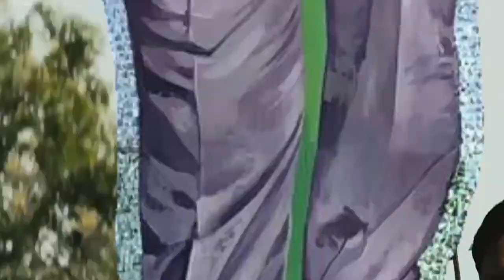voteforfan ysjagan jsgan ysrcp